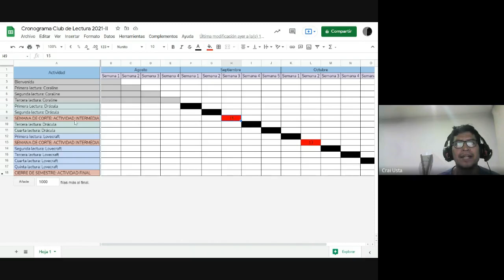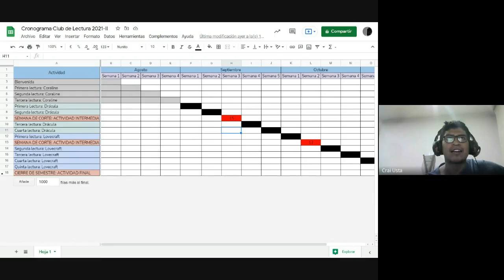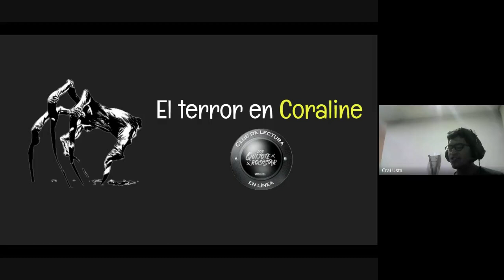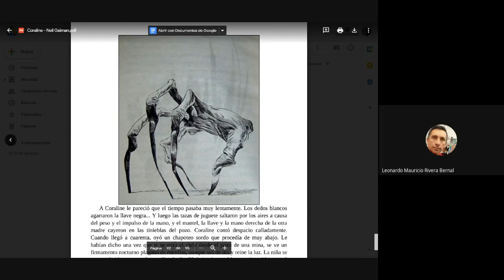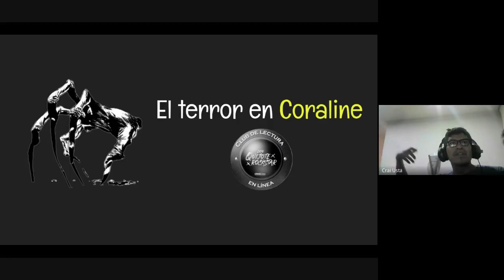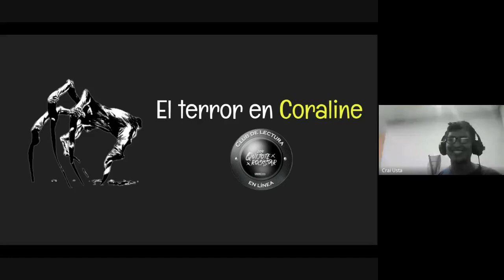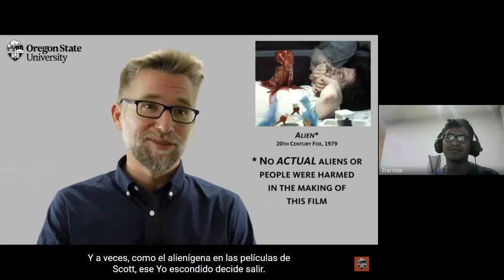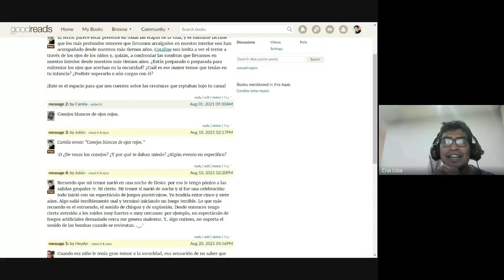Club de Lectura - "Don Quijote RockStar"- Final de Coraline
Nuestra última discusión sobre el libro de Neil Gaiman, Coraline. ¿Sabes que es el unheimlich? ¡Acompáñanos en la discusión y descúbrelo!

Universidad Santo Toms